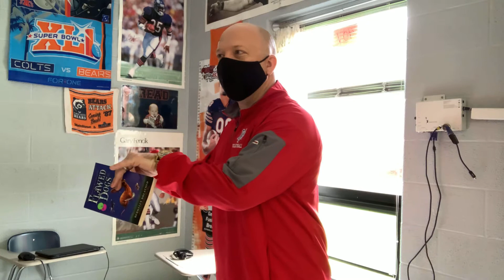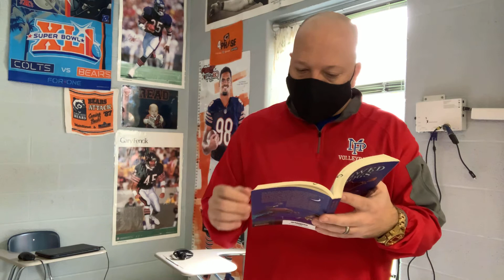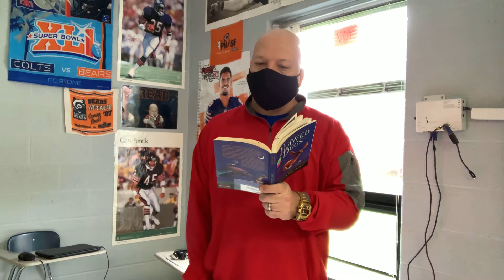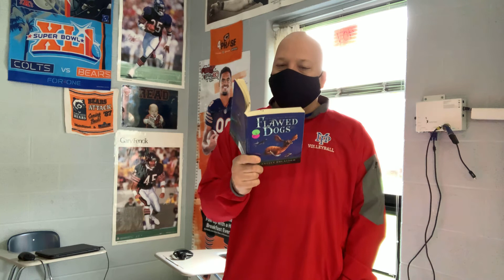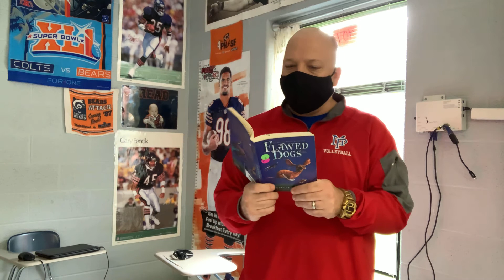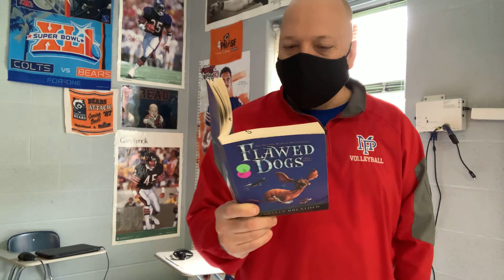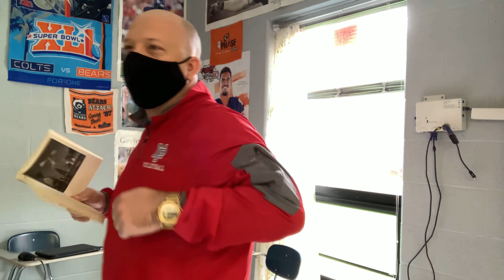Flawed Dogs - Chapter 26 & 27